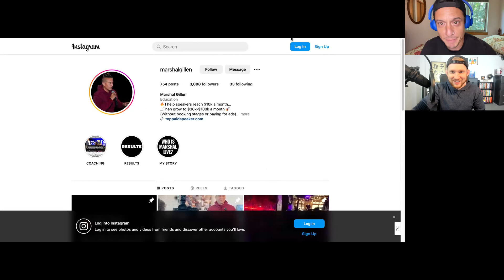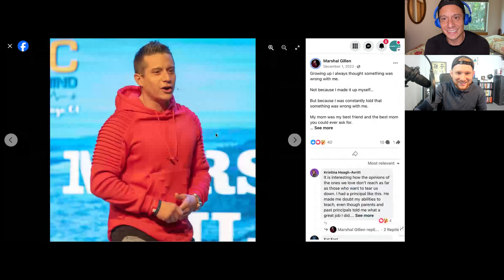TruYou Unfiltered Podcast EP 6 Your Mess is Your Message: Turning Adversity into Advantage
Welcome to Episode 6 of the TruYou Unfiltered podcast! I'm your host, Kyle Pursley, where our podcast is a guide to navigating life's challenges and achieving holistic well-being. We offer insights on overcoming obstacles in emotional, spiritual, financial, and physical aspects. We simplify the process of skill development to help you reach your goals and provide practical advice on balancing family life while pursuing growth in business, fitness, and mental well-being.

Join us for an inspiring episode featuring Marshall Gillen. From a 5x college dropout and broke bartender to an award-winning speak-to-sell coach, international speaker, and founder of TopPaidSpeaker.com, Marshall's journey is a testament to the power of transformation and resilience.

In this episode, "Your Mess is Your Message: Turning Adversity into Advantage," Marshall shares his incredible story and key insights on how embracing your struggles can lead to your greatest strengths. His experience and wisdom will inspire you to view your challenges as opportunities for growth and success.